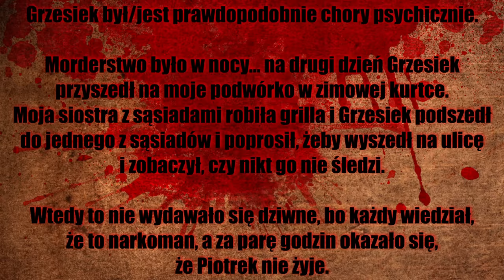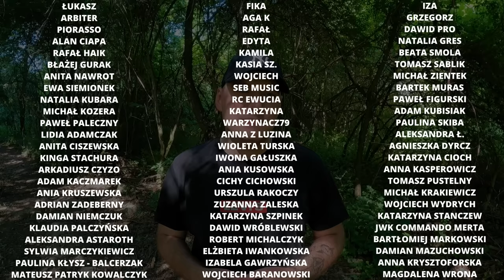GDZIE JEST GRZEGORZ ZGRZEBNICKI?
Track Info: Title: Demised To Shield by Ghostrifter Official | Genre and Mood: Cinematic + Sad

oraz